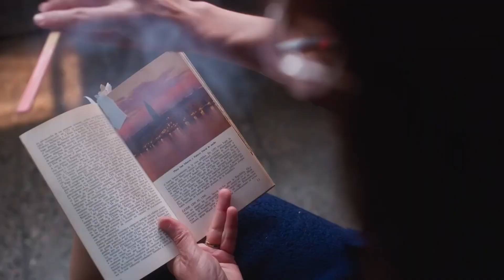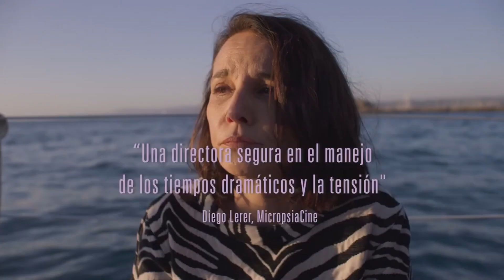1976 di Manuela Martelli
Selezione ufficiale - Festival del Cinema Iberoamericano di Firenze